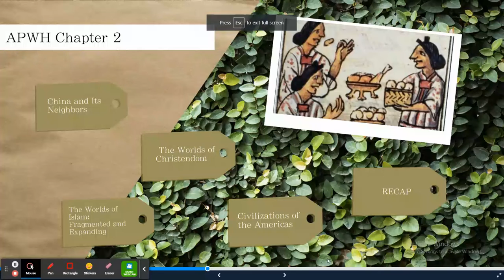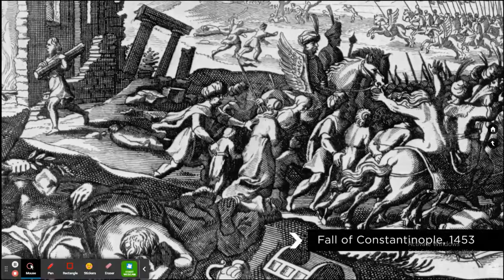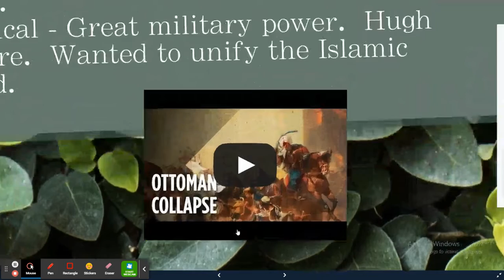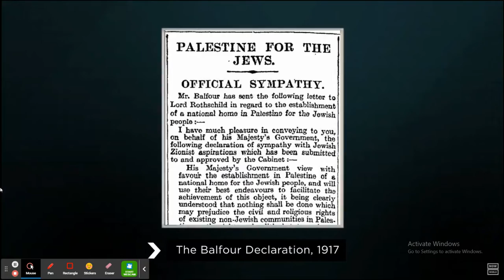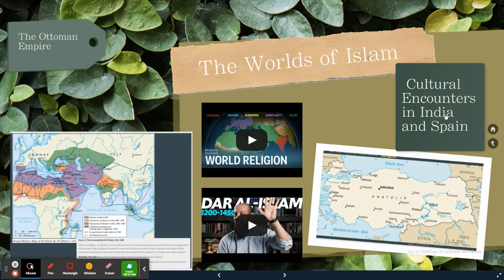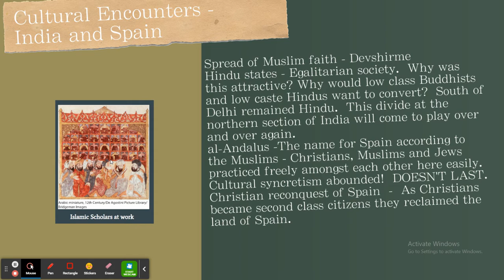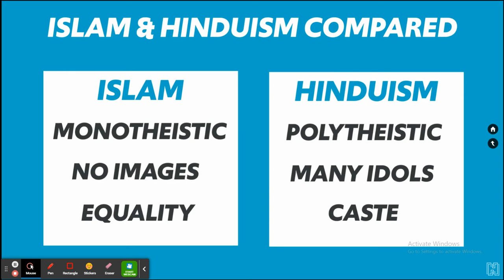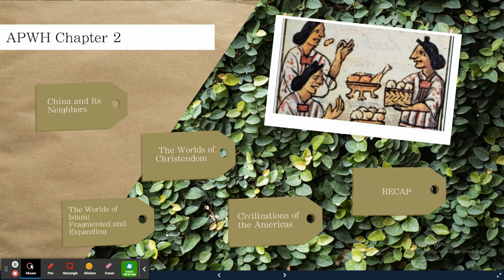Chapter 2 The Worlds of Islam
APWH Chapter 2 Strayer